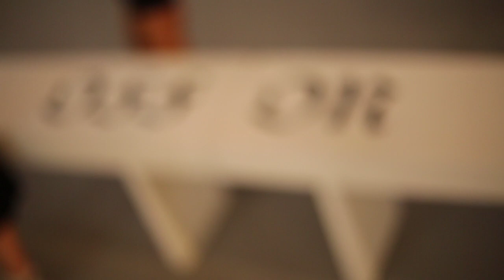Jayne Pierson Fashion Film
Jayne Pierson London Fashion Week designer